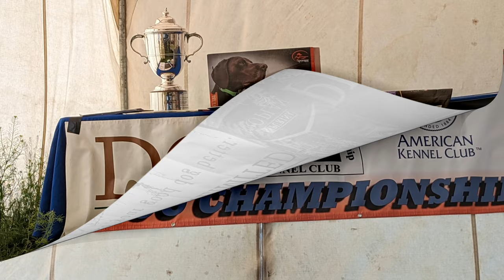AKC Walking Pointing Breed Gun Dog Championship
The Great American Bird Dog Tour (Episode 8) (Madras Oregon)